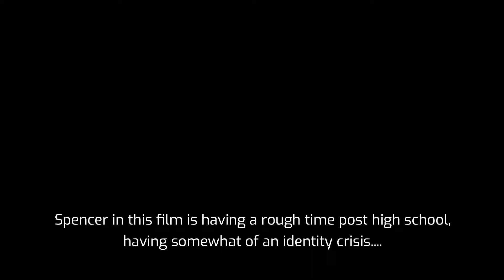Jumanji: The Next Level - Sit Down with the Stars feat. Halleta Alemu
We sat down with the cast of Jumanji: The Next Level and talked mid-life crises and life inside of the game with cast of the movie! Enter Jumanji on December 13th at Regal.